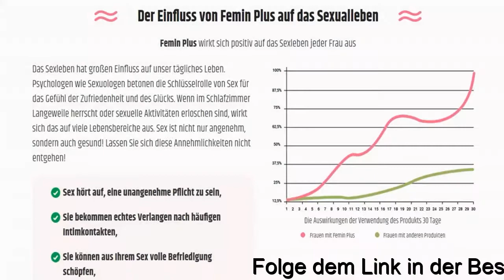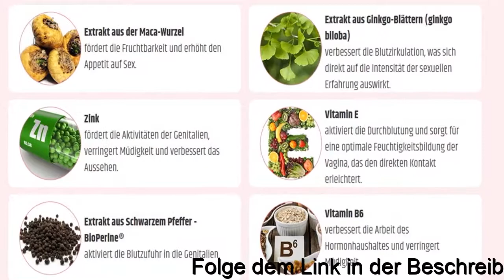Femin Plus Skutki Uboczne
Phänomenaler Sex fängt bei Frauen im Kopf an - bei frivolen Fantasien. Allerdings leiden weltweit viele Frauen unter zu niedrigen Libido und zu wenig Lust auf Sex.
Mit Femin Plus erleben Frauen fantastische Orgasmen, Femin Plus verbessert die Feuchtigkeit der Vagina, Verbessert die Durchblutung und Erhöht die Sensibilität für Berührungen.
Wir wirkt Femin Plus auf den Organismus? Femin Plus ist eine einzigartige Kombination aus wirksamen und natürlichen Inhaltsstoffen, die die Funktion des weiblichen Körpers regulieren. Verbessert die Feuchtigkeitsentwicklung und erhöht so die Sensibilität der Geschlechtsorgane und somit die sexuelle Erregung, beseitigt die Negativfolgen von übermäßigem Stress und Übermüdung, verleiht Energie, beseitigt Ernährungsmängel.
Durch die Anwendung von Femin Plus bekommen Sie mehr Lust auf häufigeren Sex. Größere Befriedigung und unvergessliche Orgasmen verlangen nach Wiederholung.
Ganz ohne Nebenwirkungen, 100% natürlich und sicher für Ihre Gesundheit.

Extrakt aus Echtem Süßholz, verleiht Vitalität und Energie. Wirkt sich positiv auf die allgemeine Gesundheit aus. Femini Plus ImagredientExtrakt aus Ginkgo-Blättern (ginkgo biloba), verbessert die Blutzirkulation, was sich direkt auf die Intensität der sexuellen Erfahrung auswirkt. Femini Plus ImagredientVitamin E, aktiviert die Durchblutung und sorgt für eine optimale Feuchtigkeitsbildung der Vagina, das den direkten Kontakt erleichtert. Femini Plus ImagredientVitamin B6, verbessert die Arbeit des Hormonhaushaltes und verringert Müdigkeit.
Der Einfluss von Femin Plus auf das Sexualleben.
Sex hört auf, eine unangenehme Pflicht zu sein, Sie bekommen echtes Verlangen nach häufigen Intimkontakten, Sie können aus Ihrem Sex volle Befriedigung schöpfen, Ihre Beziehung und Ihr Leben blühen auf.
93% aller Frauen zeigen sich mit den Effekten von Femin Plus zufrieden. Sex ist etwas Großartiges. Entdecken Sie ihn erneut! Es ist einfacher als Sie denken! Es genügt, nach Femin Plus zu greifen, den Kapseln, die die Probleme ihrer schwachen Libido beseitigen.
Garantie für volle Zufriedenheit! Garantierte Effizienz. Femin Plus enthält nur qualitativ hochwertige Inhaltsstoffe natürlichen Ursprungs, die in einer einzigartigen Formel kombiniert werden, um eine hohe Effizienz zu erreichen. Femin Plus ist frei von Nebenwirkungen.